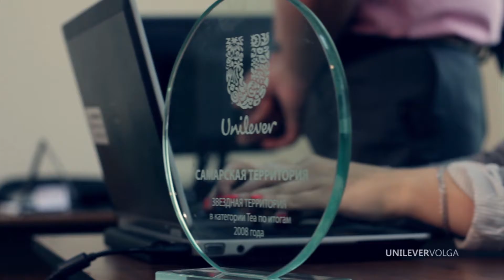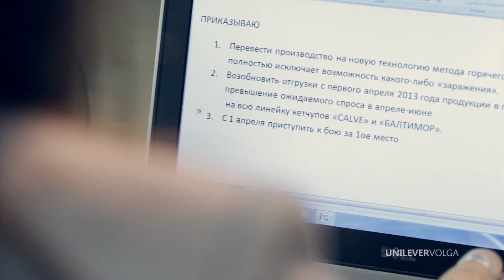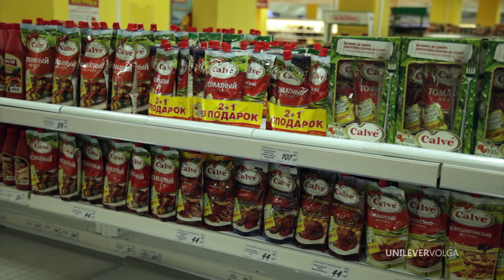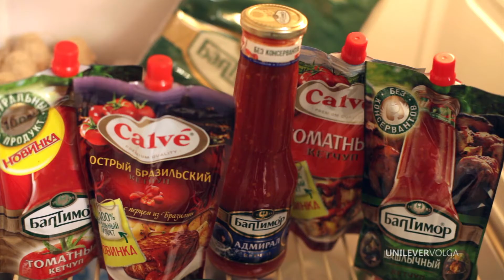Шашлычный сезон Балтимор 2013. Весёлое видео, funny video.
Неизвестный городок, в котором происходят курьезные события. UNILEVER BALTIMOR CALVE 2013. Funny fails. Истории напоминающие ералаш. Редкие рекламные ролики.  proninforo.ru